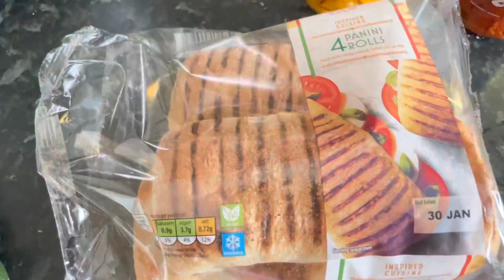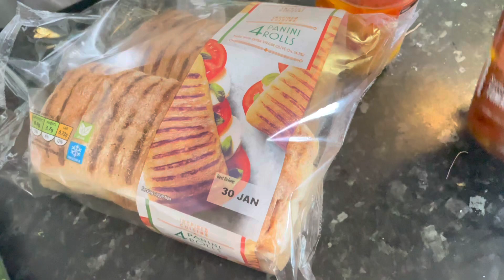Panini Roll || সহজ উপায়ে বাসায় তৈরি পেনিনি রোল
আমাদের আরো কিছু ভিডিও লিঙ্ক নিচে দেয়া হলো (Our more videos link are given below) :